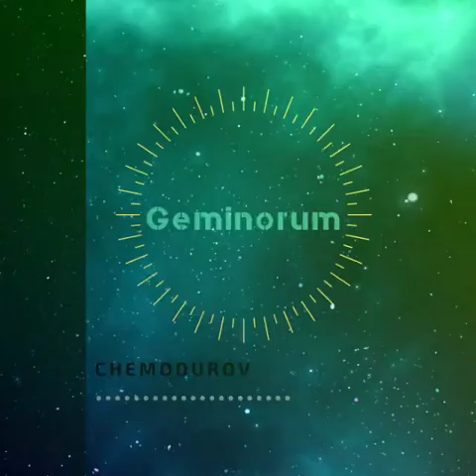CHEMODUROV - Geminorum [Progressive/House/Melodic/ 2020]